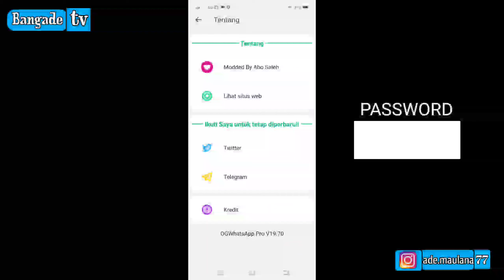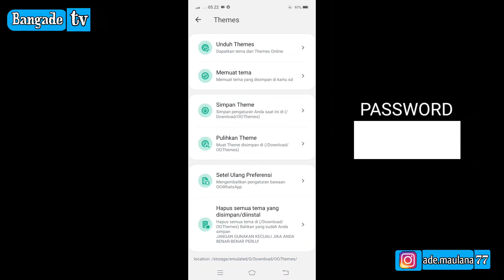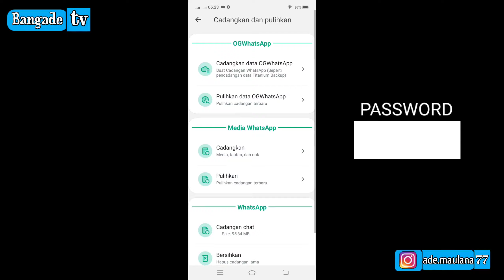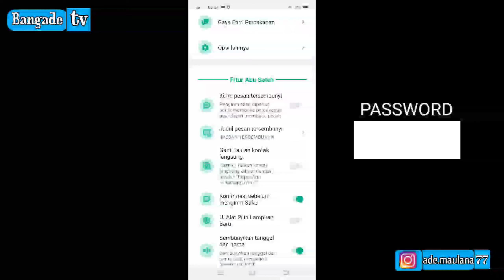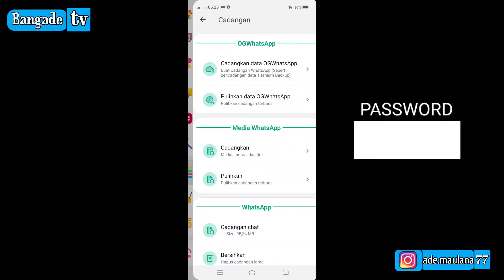update | OG Whatsapp terbaru 2023 | wa terbaru apk | anti kadaluarsa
whatsapp gb
whatsapp mod
gb whatsapp
download gb whatsap
whatsapp mod terbaru 2023
whatsapp mod terbaru 2023 tanpa passwod
whatsapp mod terbaru 2023 no password
whatsapp gb 2023
whatsapp gb terbaru
gb whatsapp 18.98
gb wa 18.00
wa gb 18.00
wa Gb 18.50
wa gb 18.75
Wa gb 18.85
gb wa 18.85
GB WhatsApp v 18.95
wa GB 18.95
GB wa 18.95
GB wa 19.10
wa GB 19.10